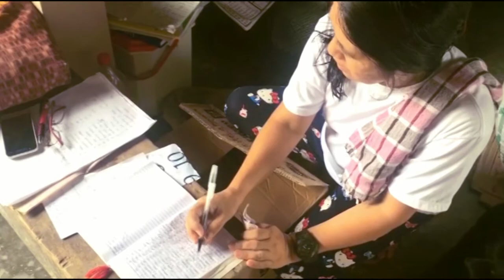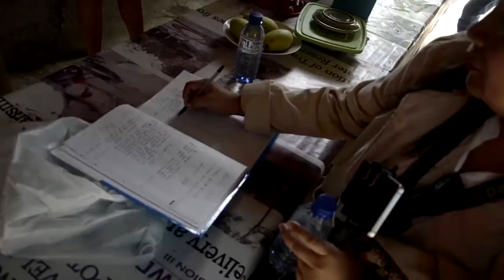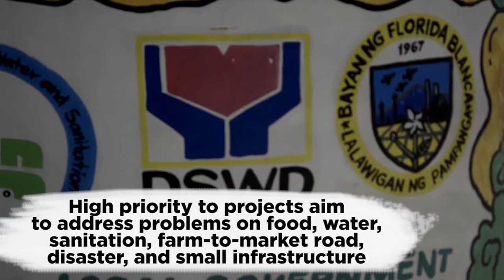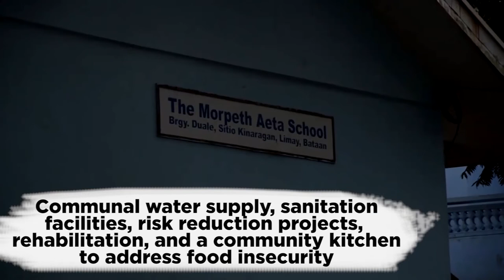MODULE 3, Session 7: The Support Service Intervention (SSI)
This session aims to help the participants understand the various services being implemented under SSI.